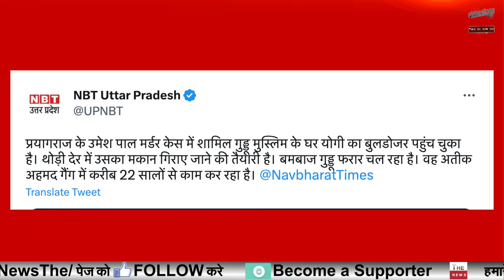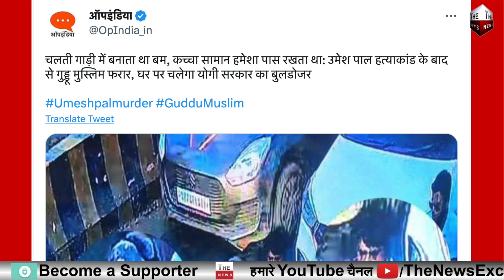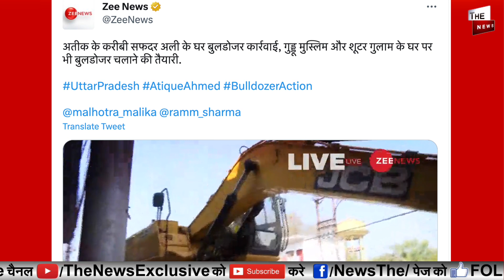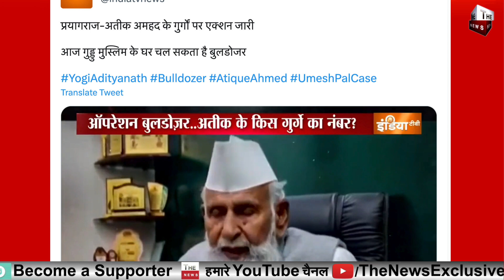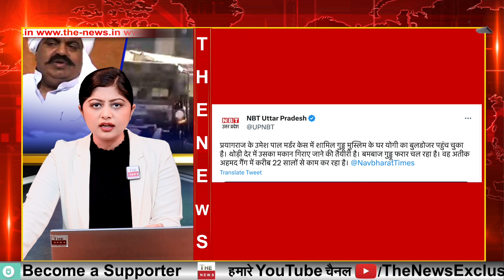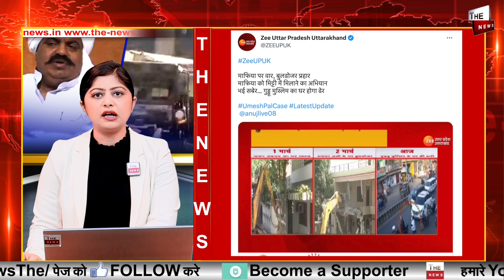माफियाओं को मिट्टी में मिलाने के तहत बाबा का बड़ा एक्शन गुड्डू मुस्लिम के घर पहुंचा बाबा का बुलडोजर